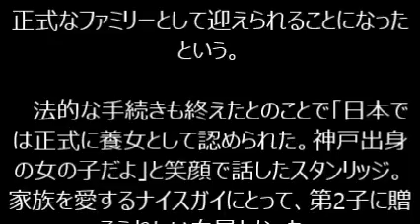ソフトバンク スタンリッジ 投手 養子に迎えた日本人の女の子お披露目